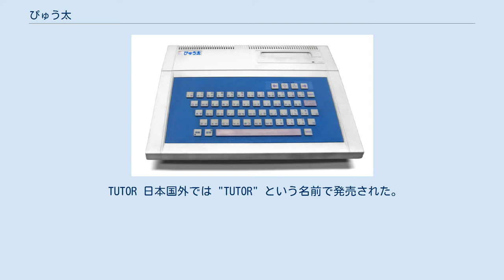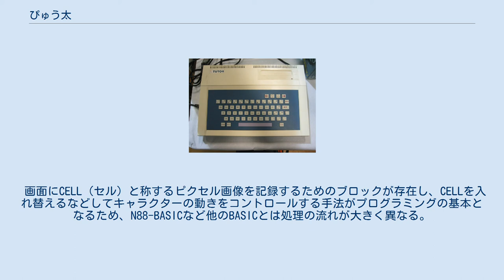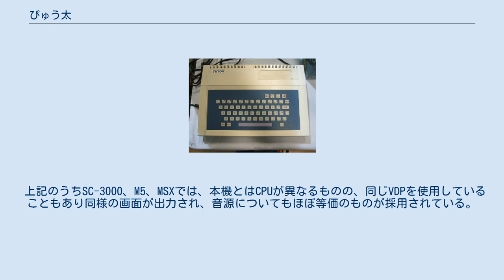ぴゅう太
ぴゅう太（ぴゅうた）とは、1982年8月20日に株式会社トミー（後のタカラトミー）より59,800円で発売された16ビットゲームパソコン。
初代機は日本語BASIC（G-BASIC）を搭載しており、型番はTP1000。
ぴゅう太という名称は子供用のこん「ぴゅーた」というところから名付けられている。
 初代機では、プログラミング言語に日本語記述のG-BASIC（Gはグラフィックの略）、グラフィックソフトにG-GRAPHICを標準搭載し、ユーザーがゲーム等を作る事ができる。
パソコンとしては低価格、低機能で、「基本はゲーム機で、キーボードが付いていてパソコンとしても使用できる」というスタンスのマシン。
RAMエリアはビデオRAM兼用で16KiBと少ないが、グラフィック関連のコマンドでは内蔵キャラクターや背景を流用する事で、コンピューターゲーム作成にはアドバンテージがある。
当時、プラスチック製のキーボードは高価だったため、他の低価格帯機種と同様にチクレットキーボードを採用している。
 広告では「パソコンなんて、過激なオモチャじゃ!」というキャッチフレーズが使われた。
イメージキャラクタは、学生帽をかぶった恐竜ティラノサウルス。
玩具メーカーであるトミーは玩具店への販売チャンネルを持つ事から、デパートなどの玩具売場店頭で実機展示されていた。
 他の玩具メーカーからほぼ同時期に、同価格帯のゲームパソコンとして、バンダイからはRX-78が、タカラからはゲームパソコンM5が発売されていたが、RX-78はシャープのOEM、M5はソードのOEMだったのに対して、ぴゅう太はトミーの自社開発であった。
 TUTOR 日本国外では "TUTOR" という名前で発売された。
ハードウェアの仕様はテキサス・インスツルメンツ社のTI-99/4Aと酷似しており、内蔵BASICにおいて予約語に対応する1バイトトークンや、スクラッチパッドメモリの位置までもほとんど同じであることから、TI-99/4Aのクローン機とみなされることもある。
 VDPがスプライト機能（ぴゅう太では「アニメ」という名称だった）を備えており、BASICからもサポートされていた事から、当時の本格的なパソコンのBASIC言語では作りづらかったアクションゲームを、比較的簡単に作成することが可能であった。
 トミーは初年度の売り上げ目標を約9万台、50億円と掲げ、「お絵描きパソコン」として小中学生を対象に売り込み、1982年8月の販売開始から4ヶ月で4万台を出荷した。
しかしその後は1983年7月に高性能で14,800円と安価なゲーム専用機のファミリーコンピュータが任天堂から発売され、トミーも同月にぴゅう太互換のゲーム専用機ぴゅう太Jr.を19,800円を投入するものの売れ行きは急激に落ち込んだ。
1985年2月には生産を中止して撤退した。
1984年5月時点で、国内向けと輸出用の合計で12万台が出荷された。
 ゲーム機として見た場合、付属のコントローラーが操作しにくいという声が多かった。
これは方向指定を行う部分が平たいディスクパッド状になっている縦長コントローラで、後にレバー式コントローラの発売予定もアナウンスされた。
 1983年7月にはパソコン機能を省いた「ぴゅう太Jr.」の登場で価格が改善され、（パソコンではなく）家庭用テレビゲーム専用機の市場に参戦した。
しかしこの時期はファミリーコンピュータ（ファミコン）をはじめとする数多くのカートリッジ式家庭用ゲーム専用機の新機種ラッシュと重なっており、本機もそのうちの1つとして次世代機競争に似た様相に巻き込まれる形で苦戦を強いられた。
当時の月刊コロコロコミックでは同年3 - 7月に登場した6機種が特集されているが、その中で「ぴゅう太Jr.」はテレビ画面にユーザーが絵を描ける機能が特徴とされており、画面性能が高く評価されていた。
また当時ファミコンが6本・SG-1000が8本しかタイトルが無かった1983年秋の時点で既にぴゅう太Jr.対応ゲームタイトルは19本も揃っており、ゲームセンターと同じタイトルも存在するなど、ソフト面の充実も評価されていた。
しかしコントローラの操作性の悪さなどで同誌による総合評価は伸び悩み、6機種中5位に終わっている。
 鈴木みその『あんたっちゃぶる』においてメガドライブ発売後、スーパーファミコン発売直前に執筆された既存のゲーム機戦争を取り扱...